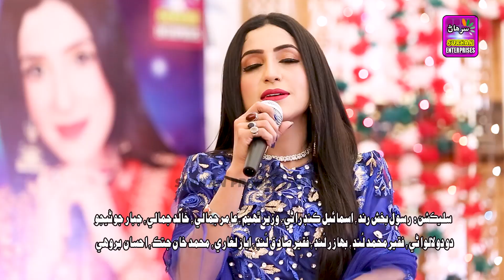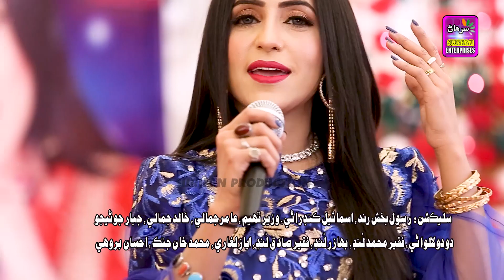Maie Pardase Jane By Singer Saima Soomro New Album 10